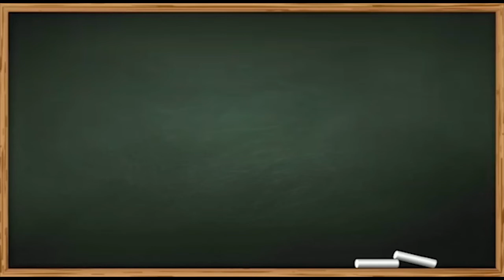Club @ Noon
വെള്ളിയാഴ്ചകളിലെ ഇടവേളകളെ മനോഹരമാക്കാൻ. വിദ്യലയത്തിന്റെ തനത് പ്രവർത്തനം. Friday Entirenment